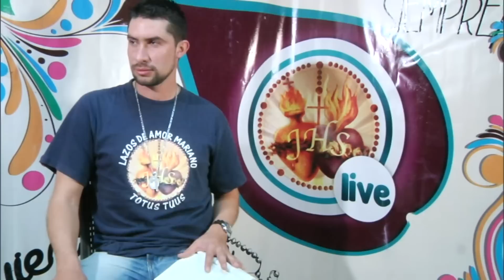Lectio Divina (12/07/2016)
Meditación del Evangelio del (12/07/2016) a través de - Lazos de Amor Mariano